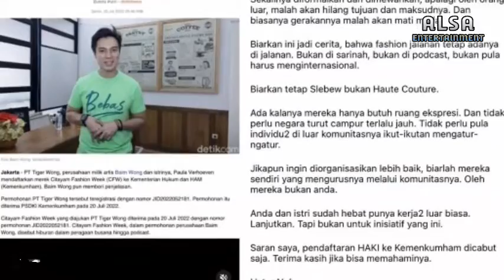TEGAS‼️ RIDWAN KAMIL MINTA BAIM WONG UNTUK MENCABUT PENDAFTARAN CITAYAM FASHION WEEK KE DITJEN HAKI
Baim Wong dan Paula Verhoeven, lewat perusahaan PT Tiger Wong, mendaftarkan merek Citayam Fashion Week (CFW) ke Kementerian Hukum dan HAM (Kemenkumham). Gubernur Jawa Barat Ridwan Kamil menasehati Baim bahwa tidak semua harus dilihat secara komersial.

Nasehat ini disampaikan Ridwan Kamil melalui akun Instagramnya, @ridwankamil, Senin (25/7/2022). Menurutnya Citayam Fashion Week adalah gerakan organik dari masyarakat akar rumput.